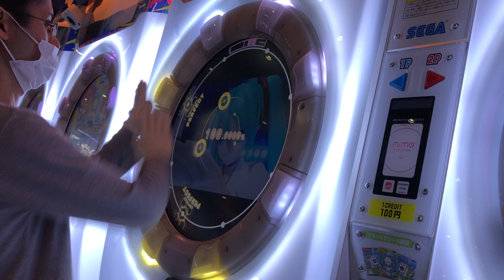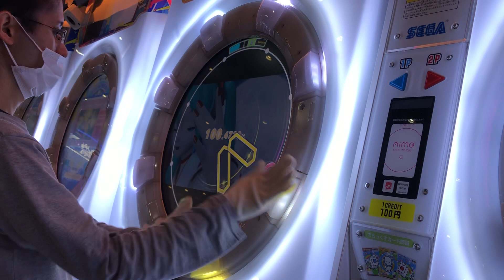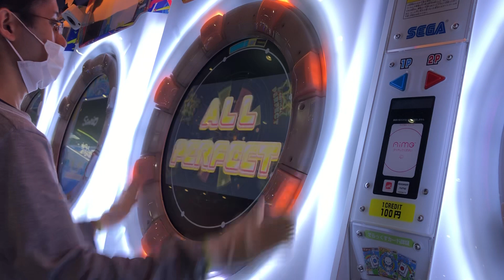【maimaiでらっくす】ナイトメア☆パーティーナイト 1落ちAP ☆5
ちょっとだけラスサビがむずい